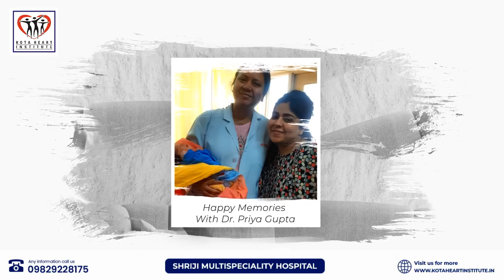We love our patients as much as they love us! Thank you, Mr. Kunal & Mrs. Soniya for your kind words